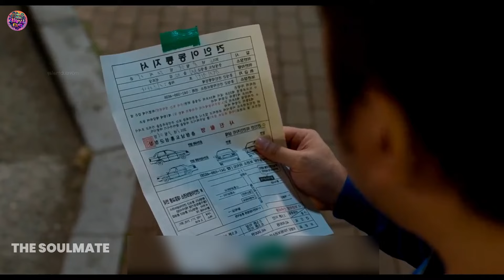Suddenly A Martial Arts Fighter gains the ability to see ghosts, but what happens💥🤯❓| Movie in Hindi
Suddenly A Martial Arts Fighter gains the ability to see ghosts, but what happens💥🤯❓

While investigating a case, a police officer meets with an accident and his soul leaves his body. He soon discovers that only one person can see him, and it happens to be his archenemy.

Watch full Explained movies in Hindi-